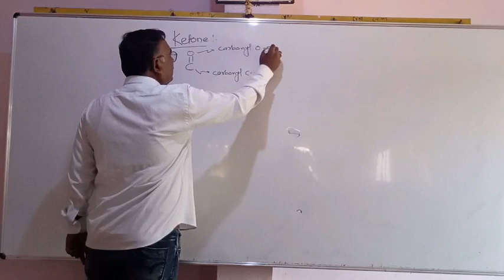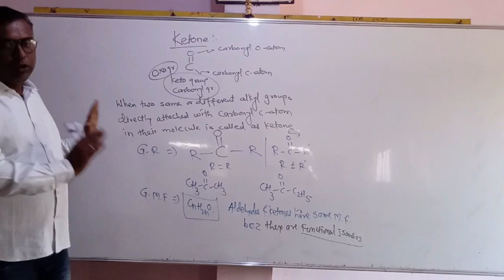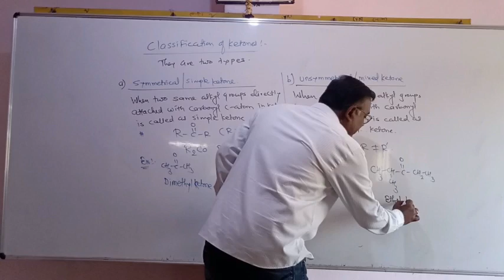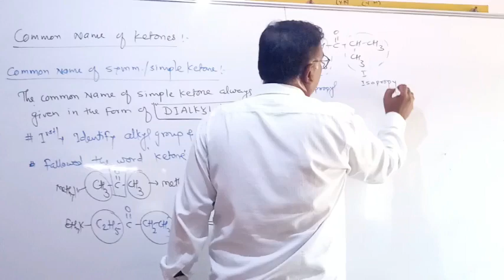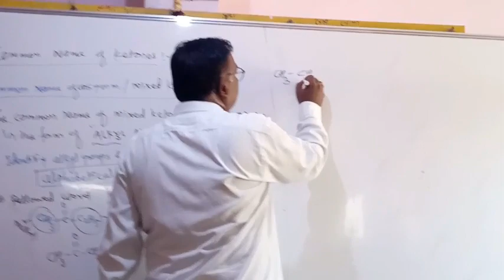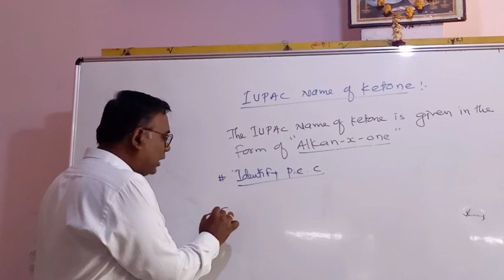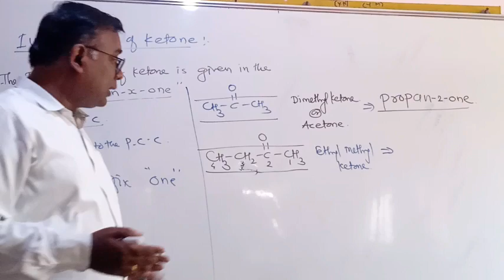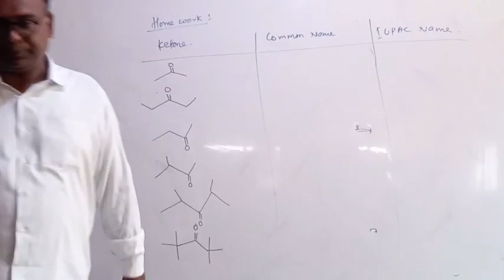IUPAC NAME OF KETONE